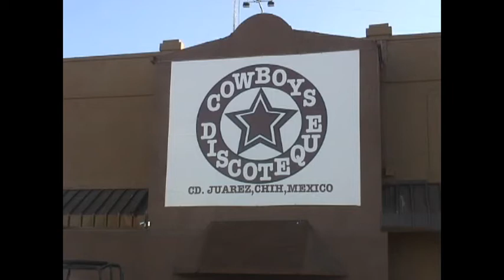Ha intervenido la Policía Municipal para la clausura de 65 bares en Cd. Juárez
Elementos de la Secretaría de Seguridad Pública Municipal han realizado  la participación  en la detección  y posterior clausura  de más de sesenta negocios del giro  negro, como lo son los bares, cantinas y centros de diversión nocturna.
Esto según datos estadísticos en donde quedó registrado que un total de 65  bares, en un periodo aproximado a los dos años y medio, han sido intervenidos  por agentes de las  fuerzas  municipales, la  mayoría de ellos por operar  fuera  de los horarios establecidos y por permitir  el acceso  y el consumo de bebidas embriagantes a  menores de edad.
En todos  los  casos  posterior a la intervención  la SSPM hace del conocimiento a Gobernación  y a Comercio Municipal para que dichas dependencias  procedan con las sanciones correspondientes, mientras  que seguridad pública  se hace cargo  de atender  las faltas administrativas  cometidas o los delitos  en que se haya  incurrido en cada  evento en particular.
Cabe  hacer mención  que  muchos  de los  bares  que  han sido  clausurados por la autoridad correspondiente una  vez que las  fuerzas municipales  realizaron la intervención, son negociaciones reincidentes que frecuentemente son sancionadas principalmente  por los motivos  antes  mencionados.
Como ejemplo se encuentra  el bar La Academia, el  cual ya ha sido intervenido  pro  la SSPM en tres  ocasiones,  en donde  fue  previamente clausurado por las  autoridades  de competencia, el cual ha sido en más de una  vez   lugar en donde se cometen delitos de alto impacto, también  entre otros que han reincidido están Las Chorreadas, El Castillo, Sinaloa, Buchacas entre otros más.
Por lo anterior la Secretaría de Seguridad Pública Municipal da a conocer que los operativos en bares serán permanentes, ya que al atender reportes ciudadanos se han realizado  arrestos  relevantes de personas  armadas o en posesión de alguna  droga, y se exhorta a los ciudadanos  a visitar  los lugares de diversión que se mantienen al margen de la ley, aquellos que se apeguen a los reglamentos y respeten los horarios de funcionamiento.                     ASC